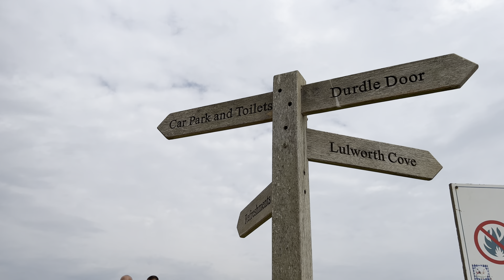🇬🇧 England Beach Walk , Durdle Door one of best beaches in UK, Jurassic Coast Dorset, England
Welcome to Durdle Door, England Beach Walk. Dorset UK

Durdle Door is one of the Jurassic Coast’s most iconic landscapes. It is a natural arch, formed from a layer of hard limestone standing almost vertically out of the sea.
Durdle Door stands at the foot of a steep path followed by a set of wooden steps. It is accessible from above via a car park and the South West Coast Path, from which it is a 15 minute walk down to the beach. At the foot of this path are a pair of shingle beaches – Durdle Door to the West and Man o’ War Cove to the East.
The stretch of footpath between Durdle Door and Lulworth Cove is the busiest in the south west and sees more than 200,000 walkers every year. The walk between the two sites takes 30 minutes up and down a steep, but spectacular, walking path.

Filmed: Monday 15 August 2022
Location: Durdle Door, Jurassic Coast near Lulworth in Dorset, England.